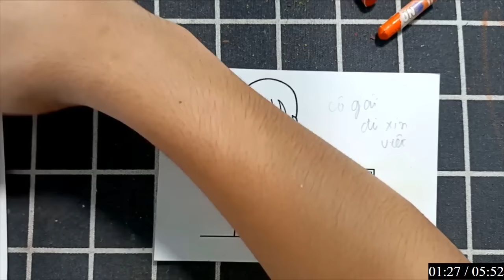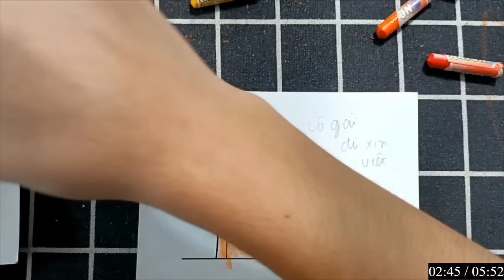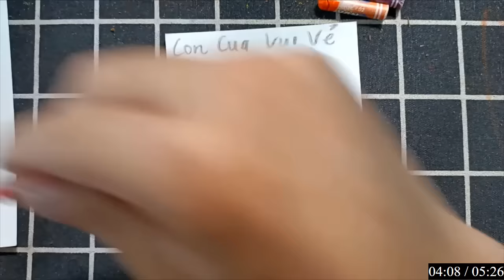RAJ SAWLE | Hướng dẫn vẽ, tô màu bằng giấy đơn giản mà ai cũng có thể làm được: CO BÉ HỌC SINH